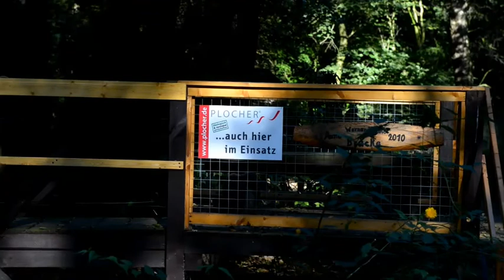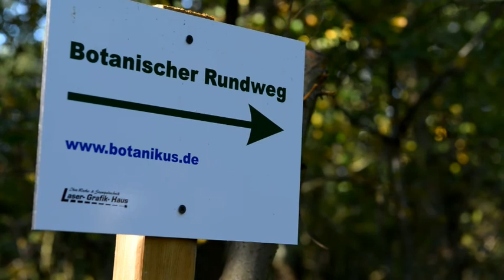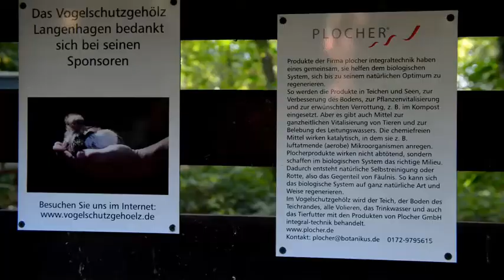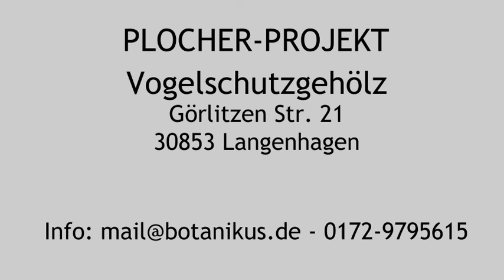Vogelschutzgehölz Langenhagen gesponsert von PLOCHER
Die AZ-Ortsgruppe Langenhagen 75, eine Interessengemeinschaftvon Vogelfreunden, betreibt seit 1962, also nunmehr seit über 50 Jahren, in 30853 Langenhagen ein Vogelschutzgehölz.

Dort, auf einem wunderschönen Waldgrundstück legen, haben wir Volieren und Aufzuchtstationen. Im Vogelschutzgehölz gibt es unter anderem Schwarzschwäne, Fasane, verschiedene Enten, Tauben, Hühner und Sittiche Sittiche zu sehen. Für die Optimierung in der Tierhaltung, wie z. B. Geruchsreduzierung in den Volieren und Verbesserung der Teichwasser-Qualität, kommen seit Juli 2012 die PLOCHER-Produkte zum Einsatz.